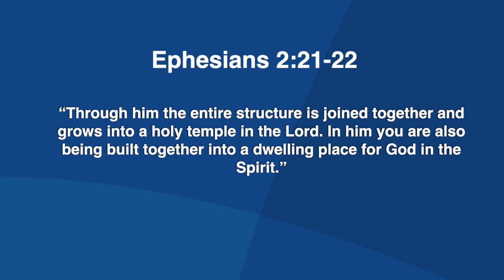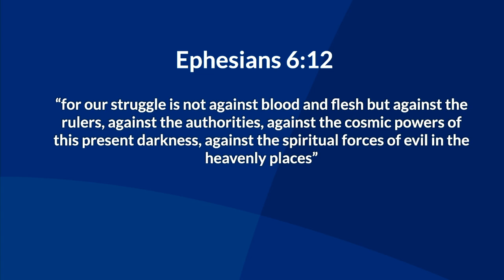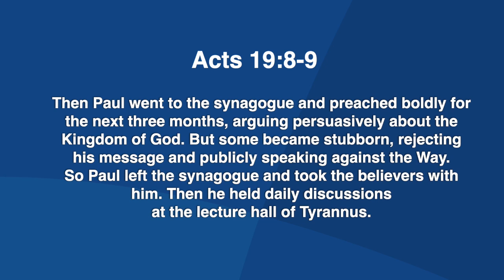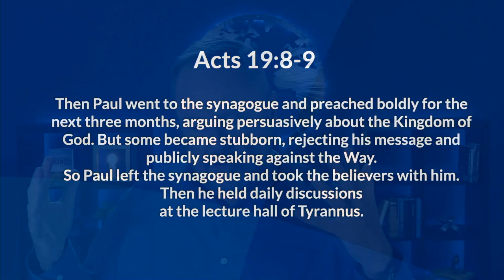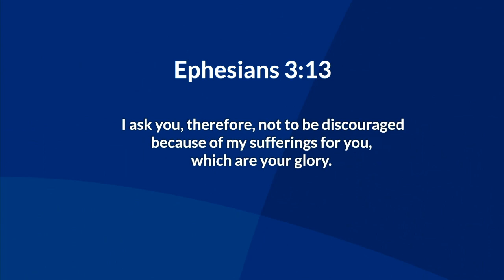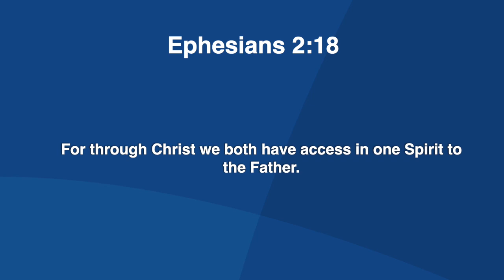7-1 The Book of Mystery (Ephesians Intro)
Did Paul actually write the book of Ephesians? Was it really written to the church in Ephesus?

And do we even know what the word mystery means….

All of that and more as we begin Season 7 of the Impact Nations Podcast in the book of Ephesians.